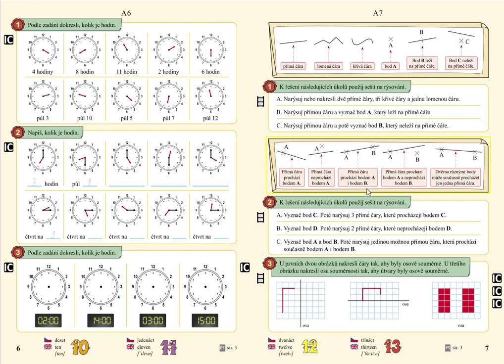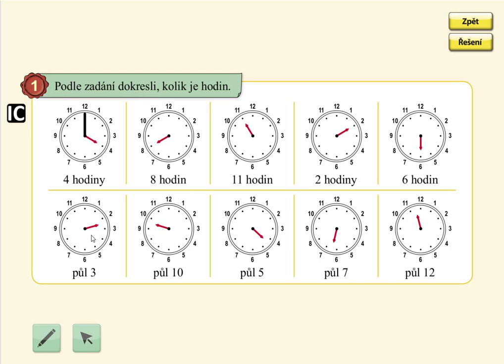Hodiny, MATÝSKOVA MATEMATIKA 5. DÍL - POČÍTÁNÍ DO STA, str. 6, cv.1